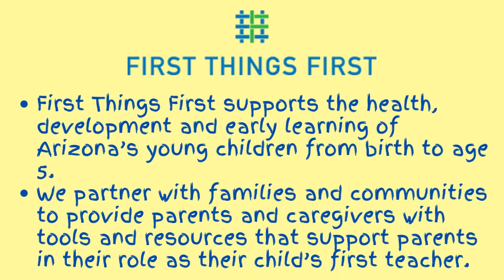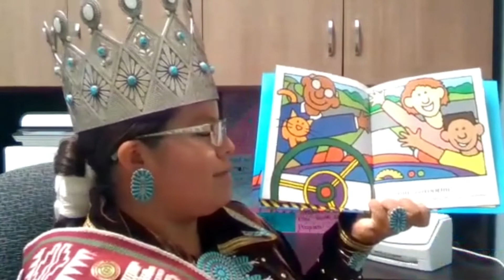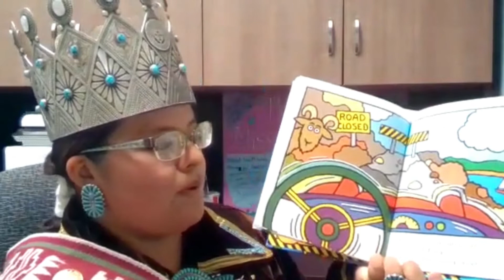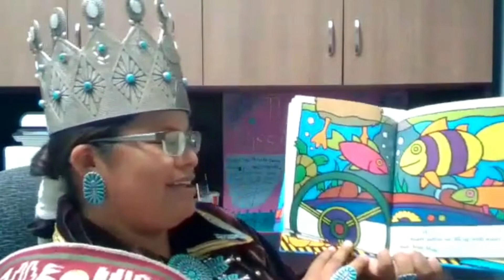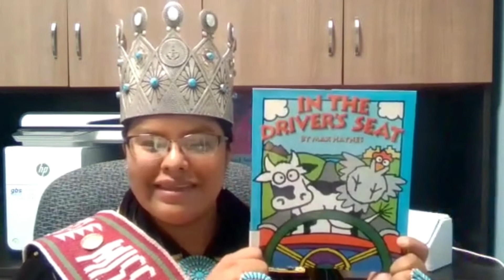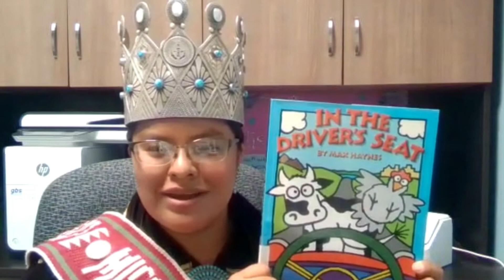2022 Reading with Miss Navajo Nation- National Distracted Driving Month Awareness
In celebration of Early Childhood Literacy Month, the Office of Miss Navajo Nation is pleased to share Miss Navajo Nation 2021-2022 Niagara Rockbridge's Reading with Miss Navajo Nation Book reading series. A new book reading will be released every Friday throughout the month of April.